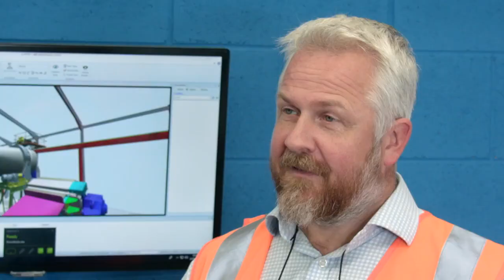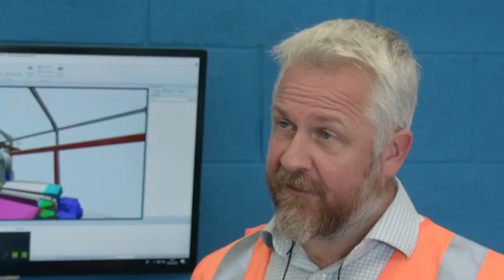Conveyortek | How Access to Finance has helped their business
Philip Trimble MD, Conveyortek explains how by using funding from Access to Finance has really helped the business succeed. ConveyorTek is one of Europes leading conveyor system manufacturers. From modular conveyor options and automated conveyor systems, to metal separation products for both ferrous and non-ferrous metal recovery, including permanent, drum and electro-magnets; eddy current separators; and metal detectors, ConveyorTek offer a comprehensive and growing range of complementary products. The Company is also a leading supplier of conveyor belts, components and accessories.